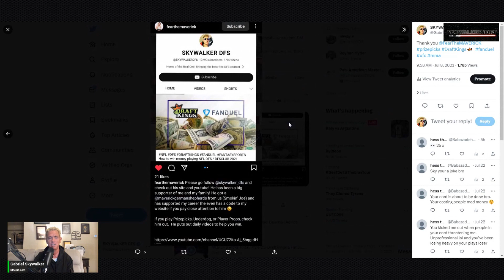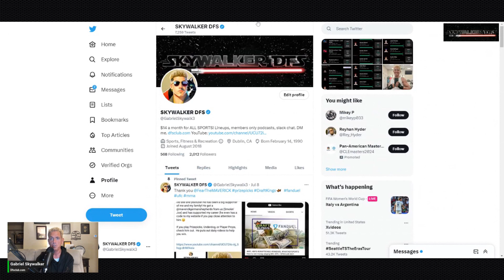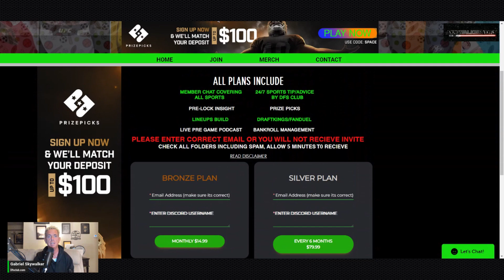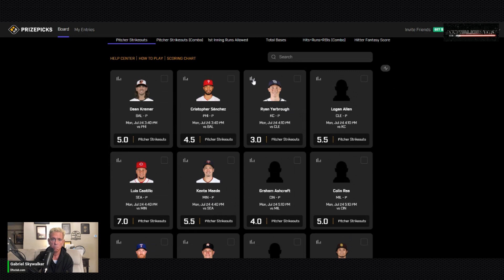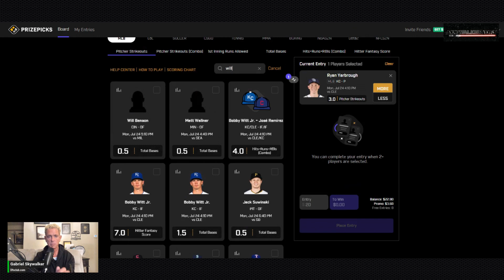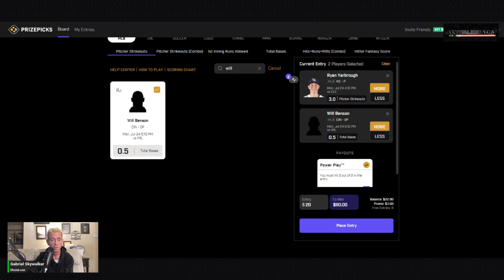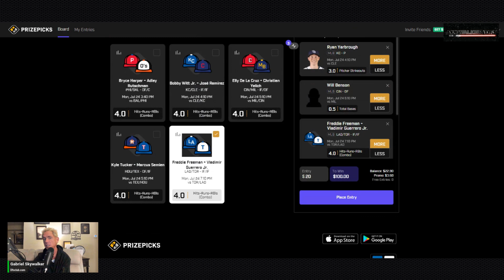MLB PRIZEPICKS | PROP PICKS | TODAY | 7/24/2023 | BEST BETS